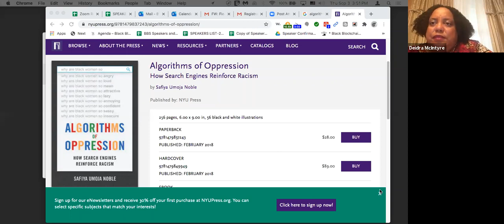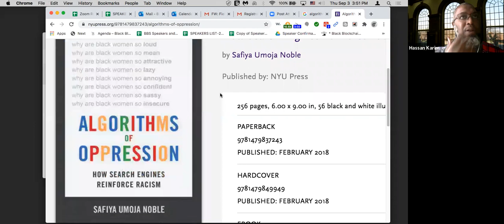FIRESIDE CHAT: Enabling Voice Commerce on the Blockchain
The Black Blockchain Summit 2020 presents the following open-ended discussion regarding the listed topic.  All discussions were presented via live stream on September 12-13, 2020.  Traditionally, the annual Black Blockchain Summit is an in-person and ticketed event held on the campus of Howard University.

To provide wider access, and to accommodate for the 2020 COVID-19 pandemic , all Summit activities were convened online and content provided for free to all registered participants of the Summit and to the global community via YouTube, Facebook, and Whova.

All opinions, ideas, and, references to intellectual property expressed in the following video are those of the individual speakers.  Information shared should in no way be considered an endorsement by The Black Blockchain Summit.  It is the mission of the Summit to provide access for conversation and convening, with the aim of ensuring a safe space for information sharing, education,  and as our theme states, Global Black Survival!